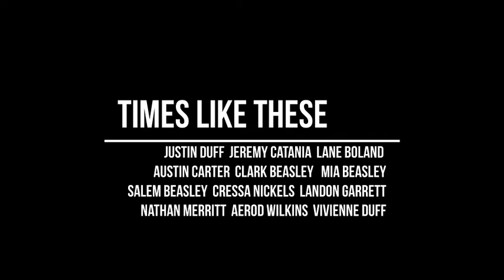Performance-based Learning is Virtual Fun at Due West ES!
Mr. Justin Duff, the music teacher at Due West Elementary, extended his classroom to the virtual world, engaging them in this cover of Foo Fighters' "Times Like These". Students practiced along with the track, then recorded their performance of what they'd learned and submitted it to Mr. Duff. The result is this video of their performance-based learning experience which Mr. Duff also used as an encouragement to the rest of the Due West Elementary students during this challenging time of corona virus quarantine.